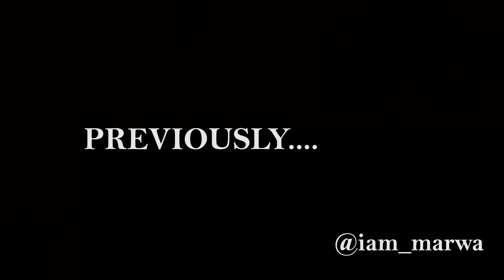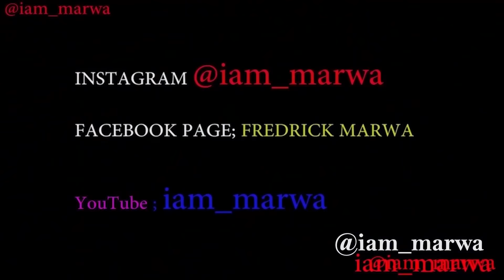BOCA CHICA- Dominican Republic NIGHTLIFE Sceens || iam_marwa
Espanol aqui